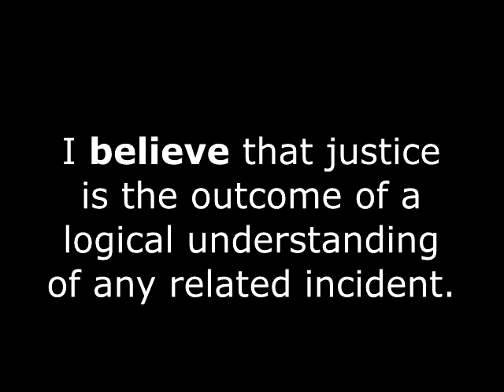IndiGo Airlines Vs Miscreants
Watch the entire video and then you can decide for yourself. This is BAD!